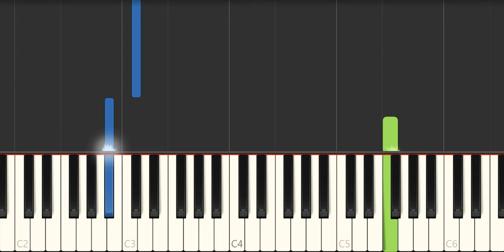Tiësto 10:35 (feat. Tate McRae) Piano Tutorial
This is Tiësto's single "10:35" and we wanted to make sure you could learn it! This easy to follow tutorial will have you playing this melody in no time!

If you're a fan of Tiëstos, then be sure to check out this levitating piano tutorial! This easy to follow tutorial will have you playing to the melody in no time! With just a little practice, you'll be able to play the song like a pro!